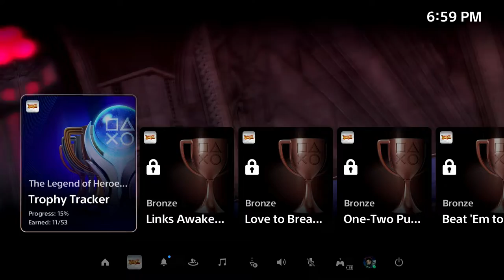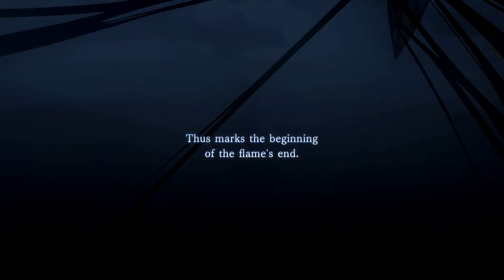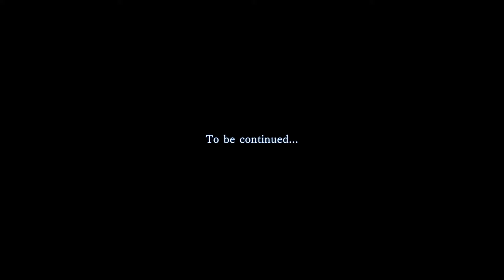The Legends of Heroes: Trails of Cold Steel III (PS5) (FULL GAMEPLAY) - END - Great Twilight